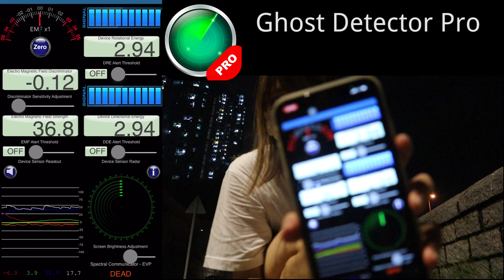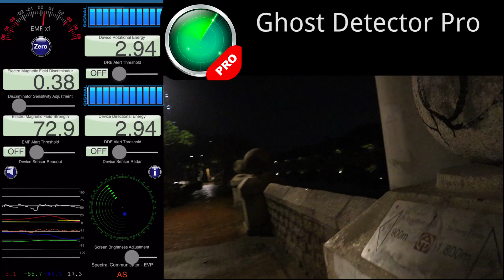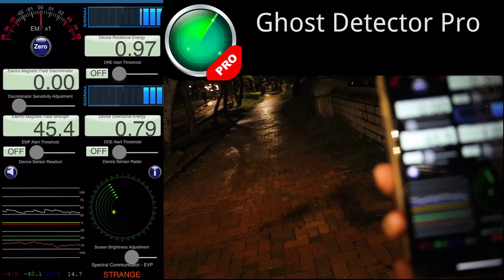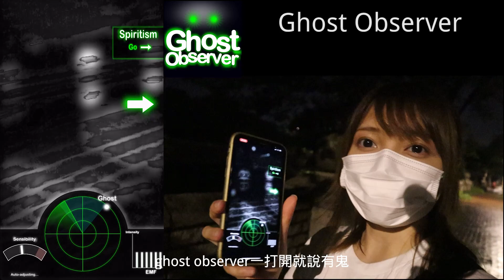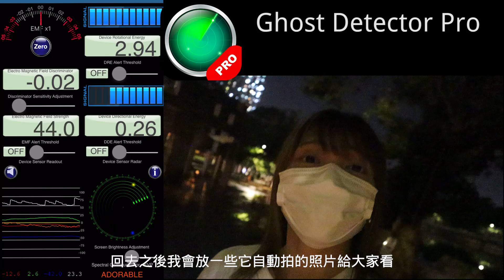【試驗】都市傳說 最熱門兩款測鬼APP【MARI】Ghost Observer & Ghost Detect Pro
農曆七月限定特別篇
你信嗎?
留言告訴我你的試驗結果！
不要做危險的事哦